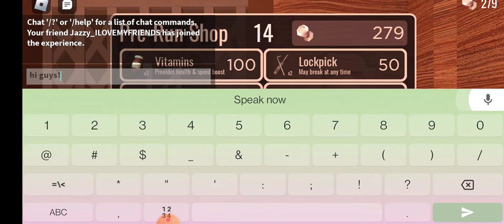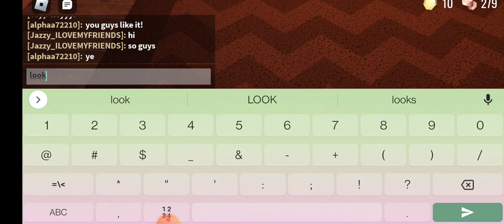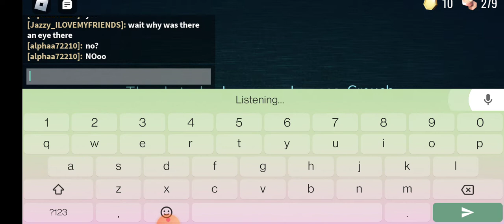playing Roblox doors! with my cousin Taylor and my fan jazzy!!